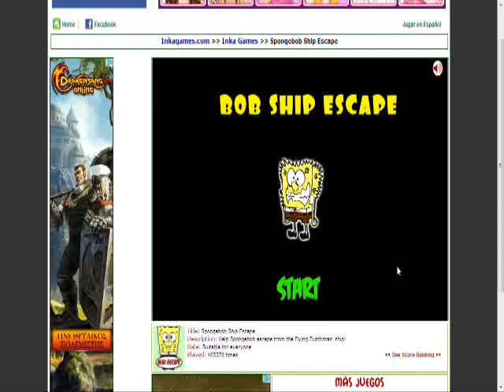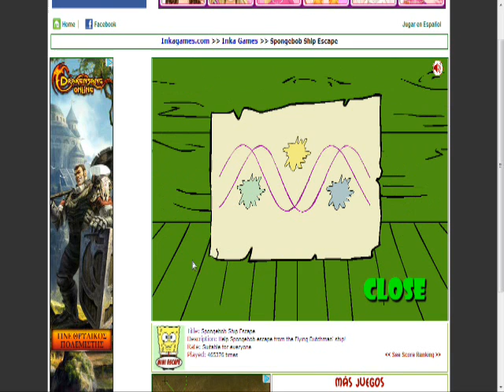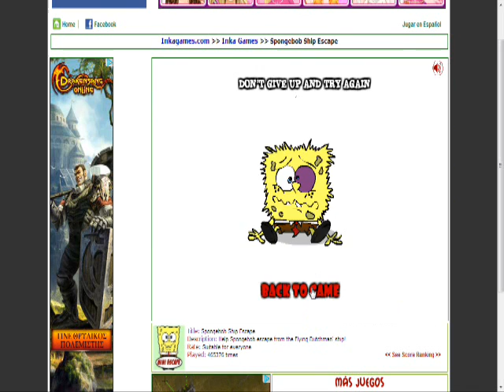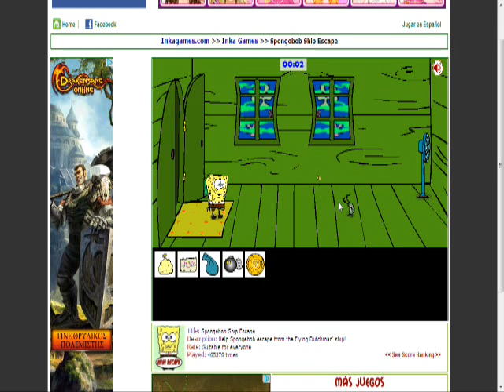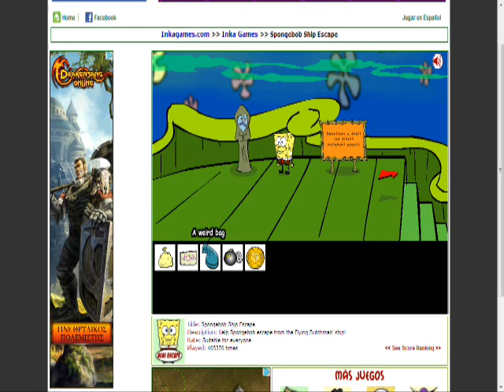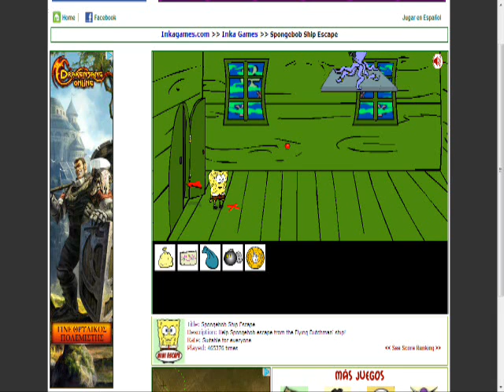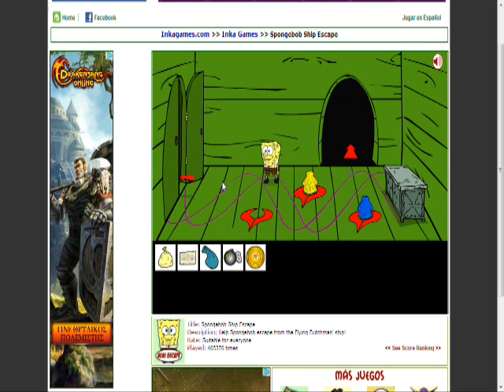boring escape 2 (Spongebob Ship)